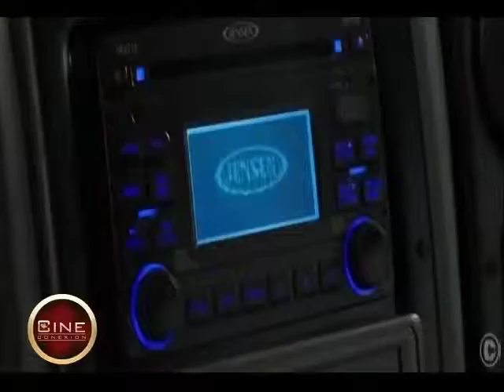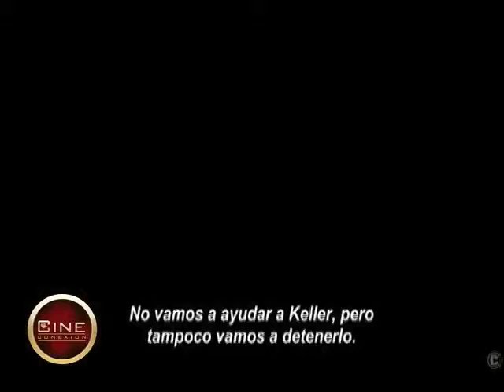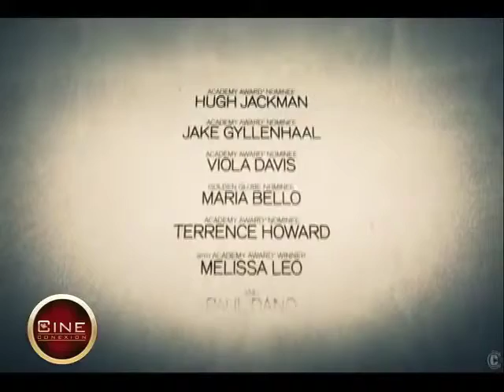Cine Conexión 07.06.13 Bloque 1